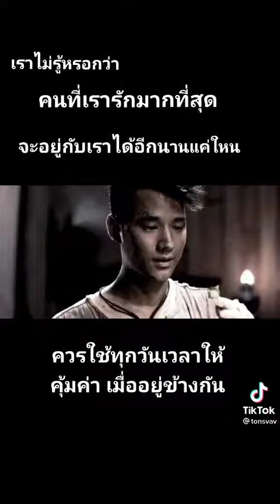Ep.407รักกันไว้ให้มากๆตอนที่ยังมีชีวิตอยู่💟